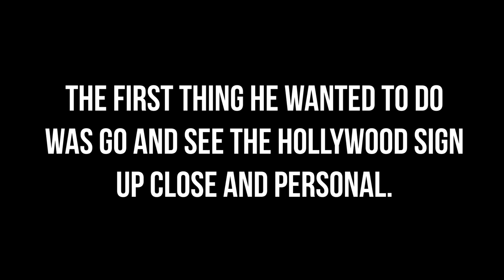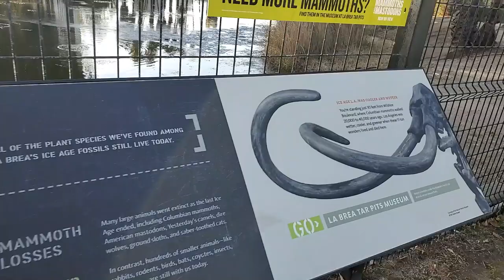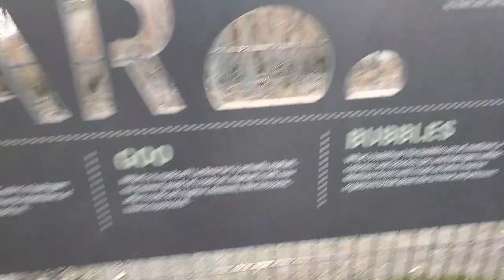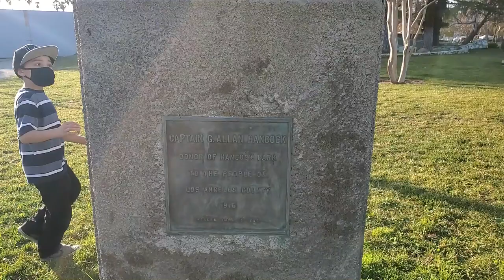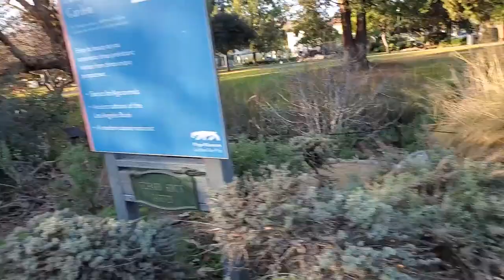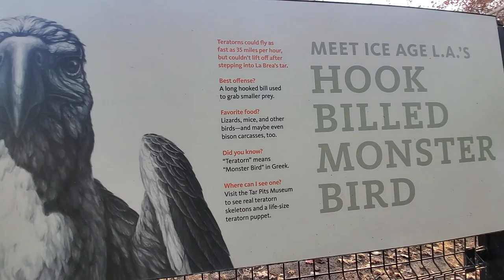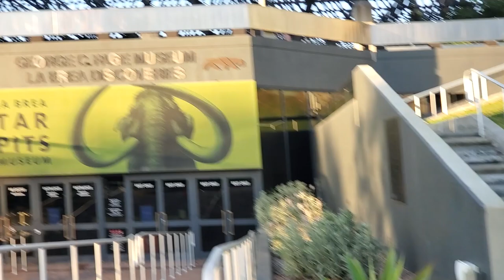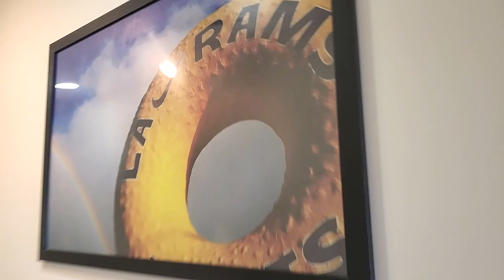LA Roadtrip - Abandoned House Side Mission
As you can tell, this is old video because I still had my Acura. Anyways, this is just a little road-trip I took with my son down to Los Angeles. We went to the Hollywood sign then got some Fatburger, we saw the La Brea Tarpits and even had time to squeeze in the Disney Concert Hall and some Randy's Donuts. It was a good time! Not to mention we took a little side mission in Summerland to check out a property that I thought was abandoned!